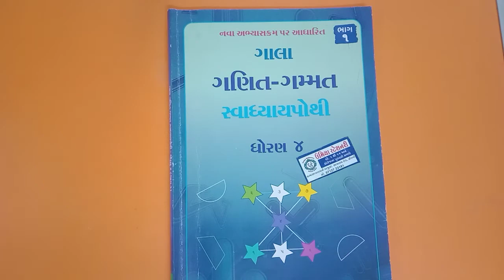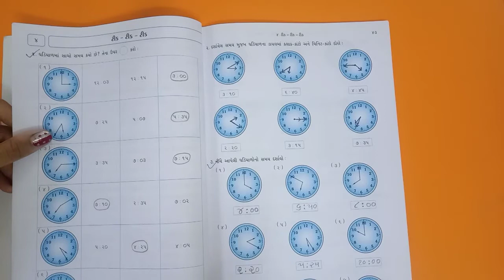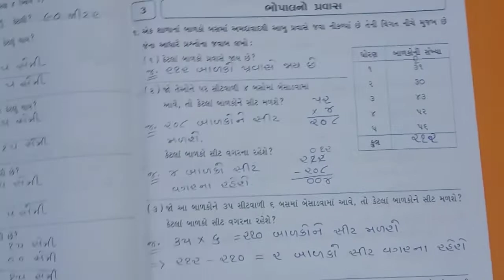ધોરણ - ૪ ગણિત રિવિઝન ( ભાગ - ૧ )